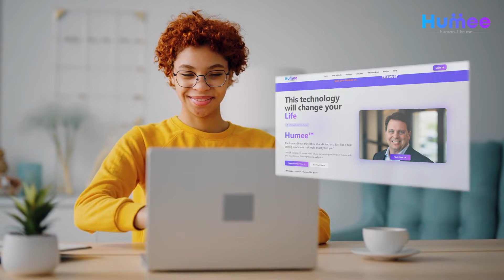Create Your AI Twin in Minutes | 3-Step Process to Build Your Digital Self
Create your own AI Twin in just minutes—one that mirrors your tone, personality, and expertise. the simple three-step process: consent, training, and generation, giving users the power to build a true digital version of themselves.